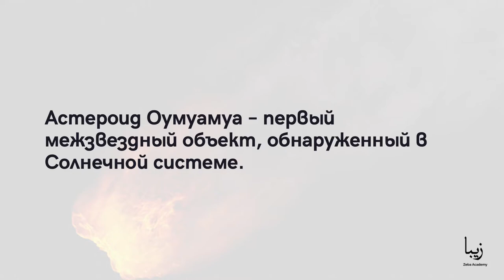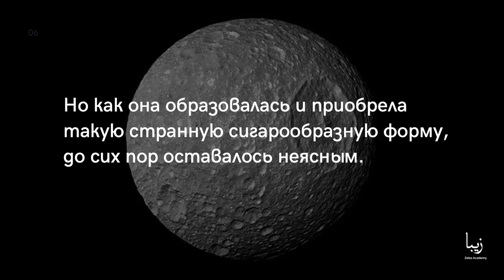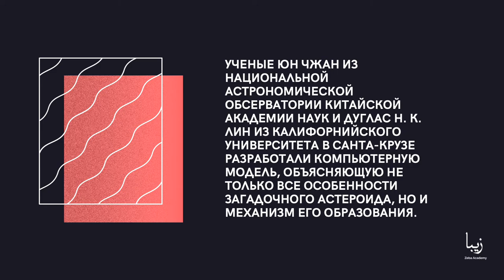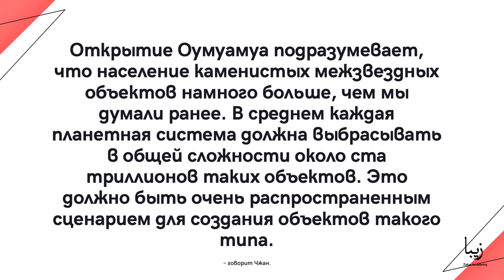Таинственные вещи, обнаруженные в космосе. Оумуамуа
Астероид Оумуамуа – первый межзвездный объект, обнаруженный в Солнечной системе.На гавайском языке это имя означает “посланец издалека, прибывший первым”.